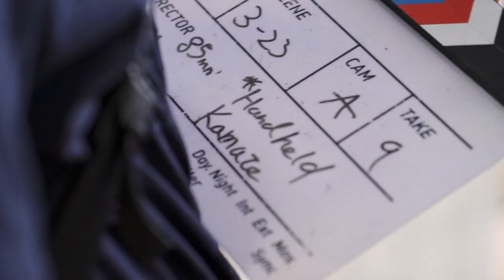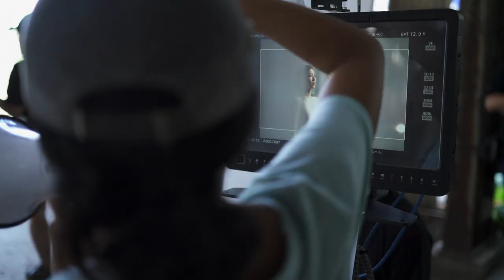Metamorphosis - Behind the Scenes with Takuro Ishizaka, JSC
Cinematographer Takuro Ishizaka, JSC talks about the making of "Metamorphosis", a short film inspired by the studies of Swiss psychiatrist Carl Gustav Jung (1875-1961) and how ZEISS Supreme Prime Radiance lenses helped him and director Aki Mizutani to realize their project.